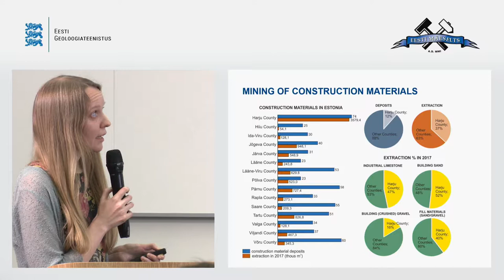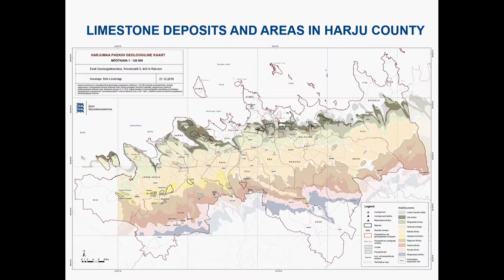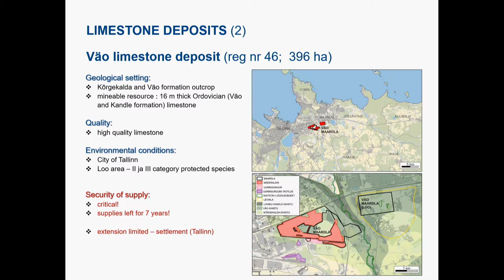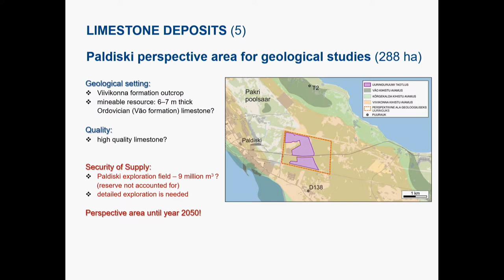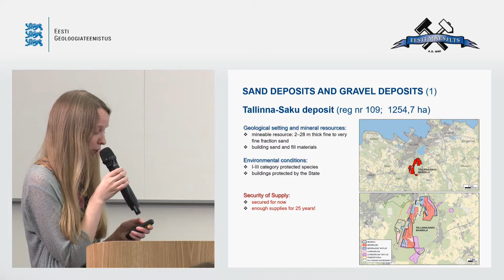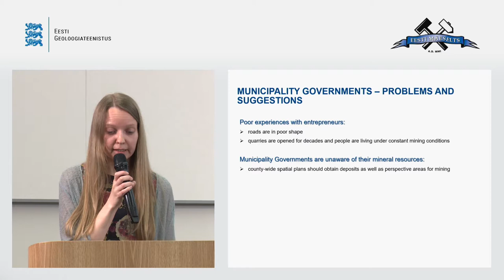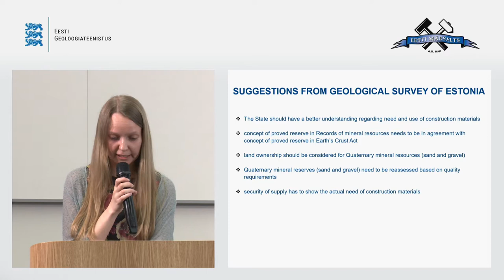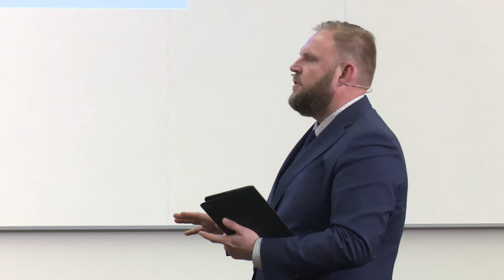Ehitusmaavarade varustuskindlus Harjumaal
Eesti Geoloogiateenistuse vanemgeoloog Sirle Liivamägi ettekanne konverentsil "Maavarade uuringud ja mäenduse perspektiivid".